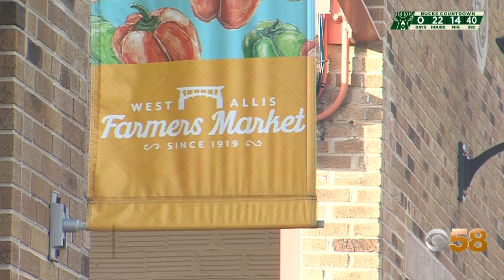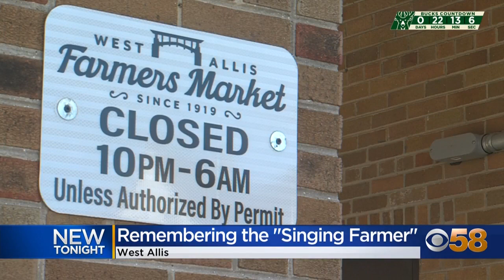Community remembers 'Herman the singing farmer' from West Allis Farmers Market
Someone special will be missing from the longest running farmers market in the Greater Milwaukee area this year. Herman, the Singing Farmer, passed away on Christmas Eve. Now, the community is making sure he's not forgotten.